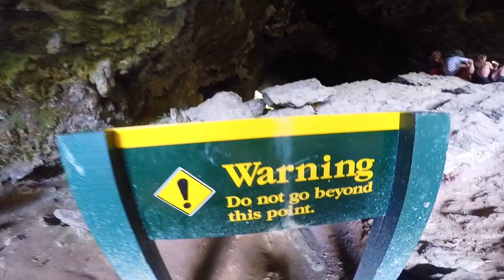First take - New Zealand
clips from my first few weeks in New Zealand